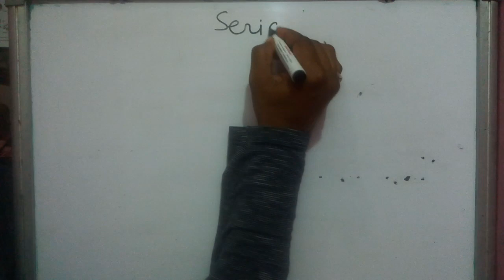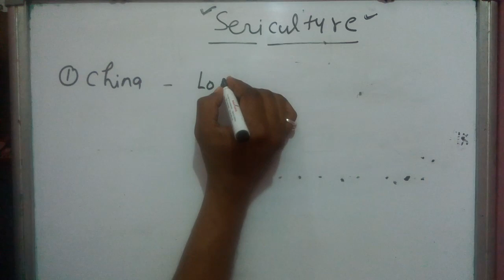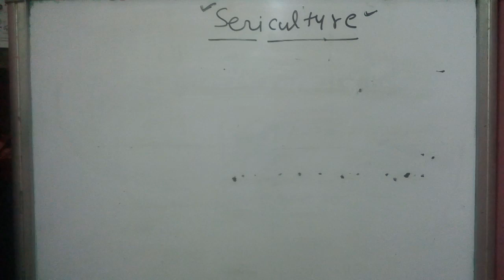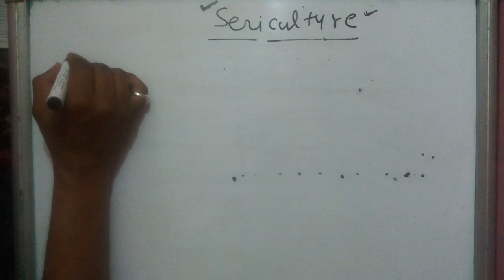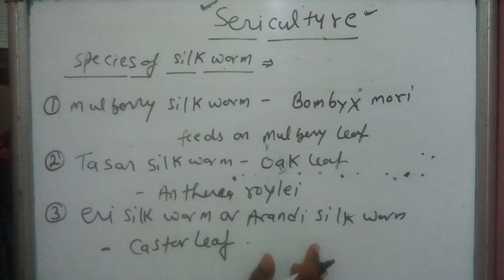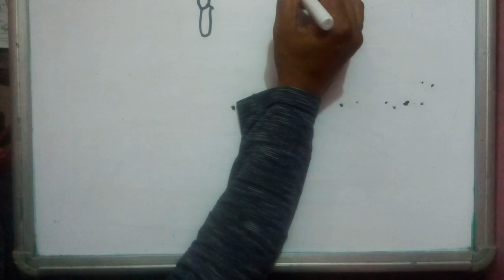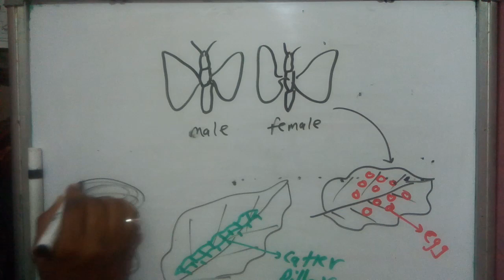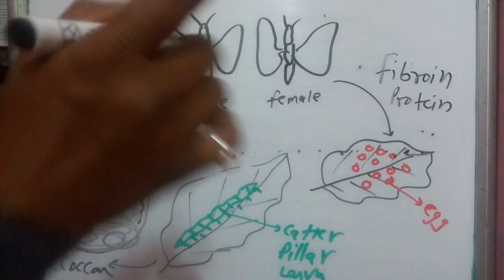Sericulture part1,silk,lepidoptera,chrysalis,pupa, caterpillar,fibroin,sericine,bombyx mori,insect